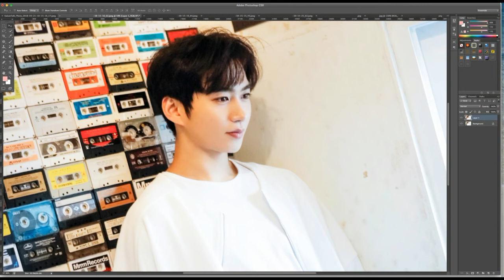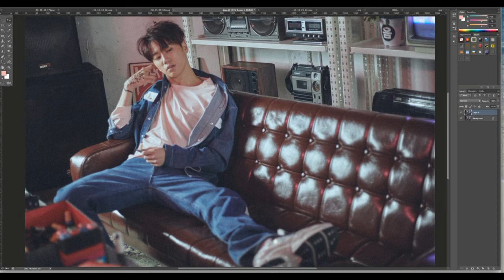UNB - Sense [Female Version]